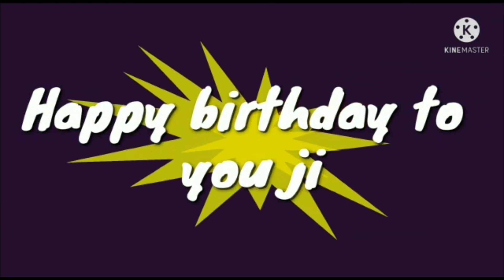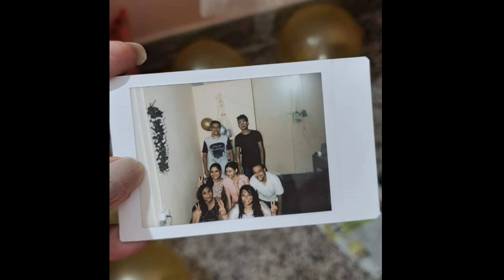25th Birthday Bash 🥳 || Muk Birthday dina kune ki surprise dile😱😍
I'm on Instagram as @puzariatlanta. Install the app to follow my photos and videos.

By MonmiShikha Puzari & Atlanta Puzari